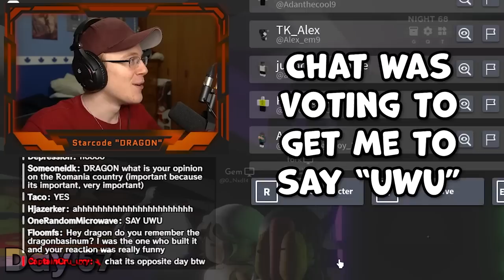WE REBUILT CORNER GANG ON THE HARDCORE! | Roblox SCP-3008 HARDCORE #8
I live-streamed the latest 10 days of my hardcore challenge, and here are the highlights! It was certainly a lot of fun trying to survive with the troops, and chatting with Chat!

⭐Use Star Code "DRAGON" when buying Robux to support me directly!⭐